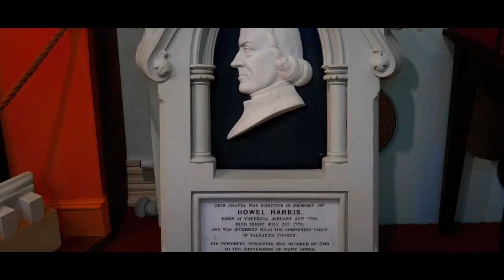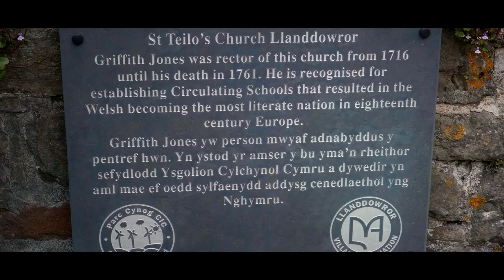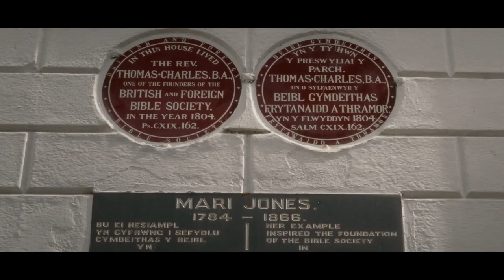Welsh Awakenings: The Story of God's Work in Wales (Trailer)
Join Jonathan Thomas on a journey through the length and breadth of Wales, exploring the history of God’s work in this beautiful country, and learn lessons from the past for God’s church today. Wherever you live in the world, may we be stirred to cry out with Isaiah,  “Oh, that You would rend the heavens, and come down!”

Directed & Produced by Dan Pugh. Written and Presented by Jonathan Thomas. Featuring John Aaron, Kevin Adams, Jeremy Bailey, Eryl Davies, Gwyn Davies, Hywel Meredydd Davies, Philip Eveson, Rhodri Glyn, E. Wyn James, Nathan Munday, Gwilym Roberts, John Snyder, Caroline Taylor, Geoff Thomas and Alun Tudur.